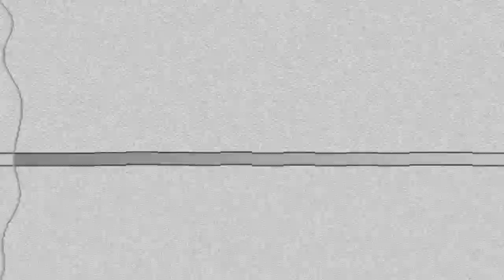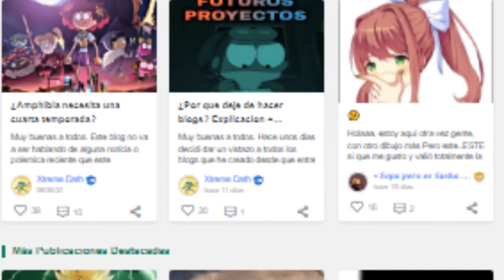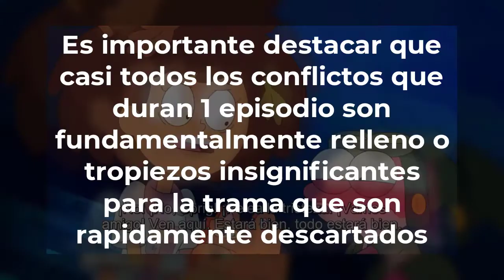Amphibia 8/10 Metacritic - Solo Mi Opinión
REAL este video lo llevo haciendo antes de que se estrenara la tercera temporada y originalmente se iba a estrenar cuando saliera la tercera temporada, pero me ocupe, perdí los puntos de los que quería hablar y al leer el guion que tenia escrito, que se encontraba incompleto si mas la podía cagar, y decidí borrarlo y rehacerlo, esto me paso como 3 veces, PINCHE VIDEO JODIDO PERO YA ESTA, AL FIN TEMINADO, estoy muy satisfecho con le edición de esta mamada, me supere, incluso ocupe música con licencia comprada y completamente legal de epidemic sound, he trabajado en esta mierda desde hace unas 3 semanas de manera activa y quizás no parezca mucho, pero no estoy acostumbrado a pensar y derramar mi mente en un archivo de texto mas sin embargo, el resultado me deja satisfecho por ahora, en un tiempo lo volveré a ver y me daré asco, pero ya encontrare tiempo para eso